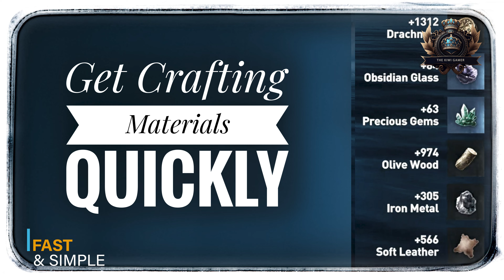😲BEST TRICK to Get Crafting Materials VERY QUICKLY😲 - WATCH THIS 30-Second video!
This is the best trick to quickly get lots of crafting materials in Assassin's Creed Odyssey, including Iron Metals, Olive Branches, Precious Gems, Soft Leather, etc.

All you need to do is ram through defeated ships. The more legendary the ship defeated, the higher your prize will be.

Content

0:00 Channel Intro
0:06 Video Intro
0:14 Best Trick to Get Crafting Materials Very Quickly